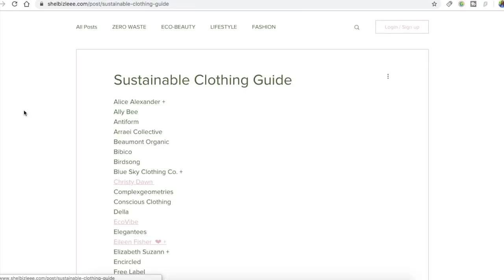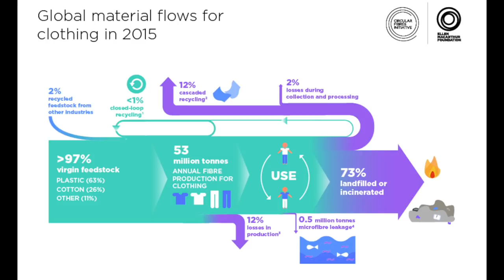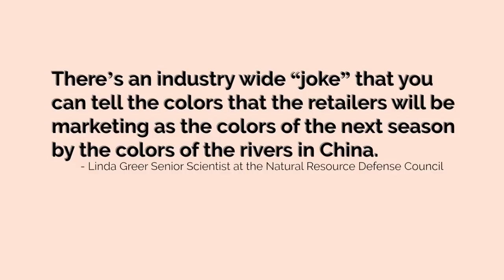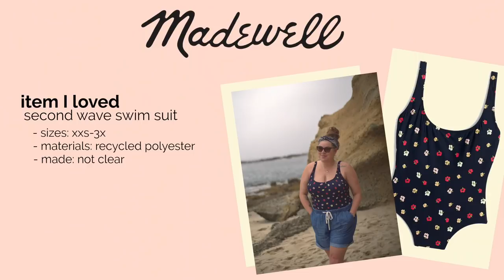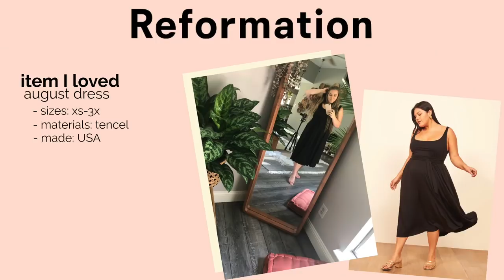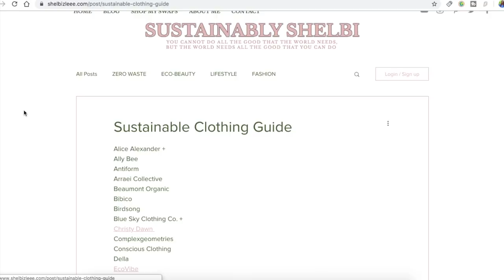i spent $1000 on sustainable fashion🌿... here's the try on haul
Honestly I created this video to grab the attention of people interested in sustainable fashion but off put by the price. I hope this gave you some insight into sustainable fashion and you learn even more from the sustainable clothing brands guide »»»